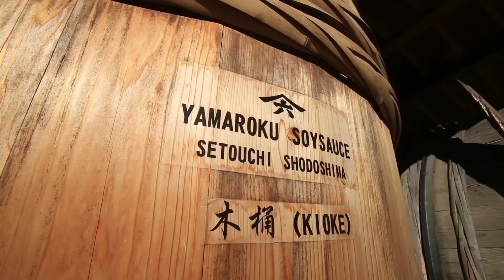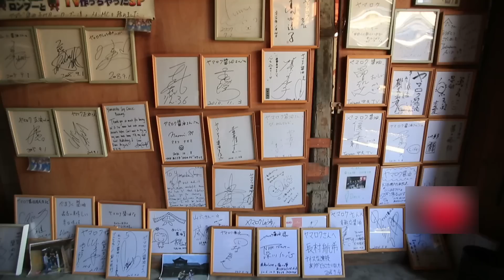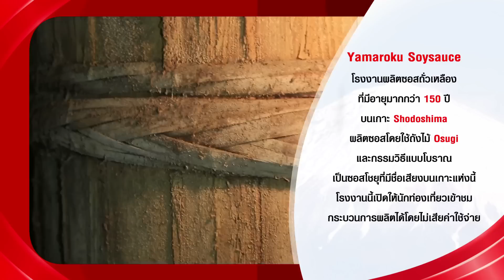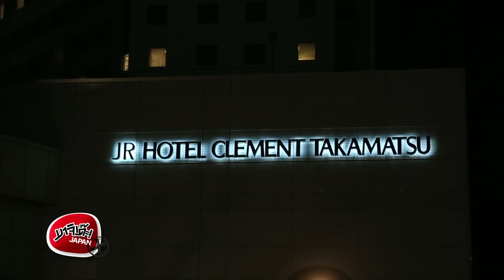MAJIDE JAPAN X : EP.65 - 2/4 SETOUCHI (PART5)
ของวันอาทิตย์ที่ 29 มกราคม 2017 ออกอากาศทุกเช้าวันอาทิตย์ช่อง NOW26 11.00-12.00 น.
EP.65 - 2/4 SETOUCHI (PART5)